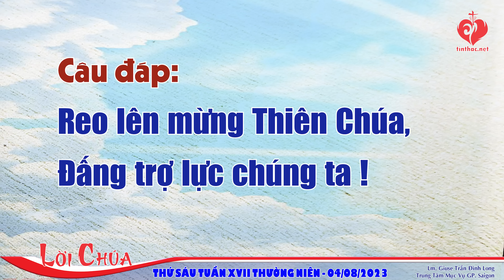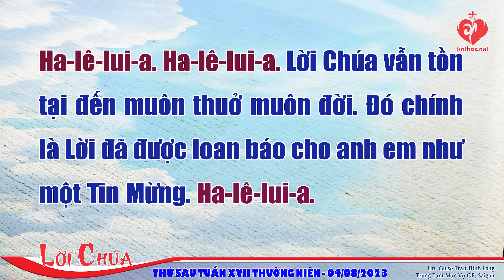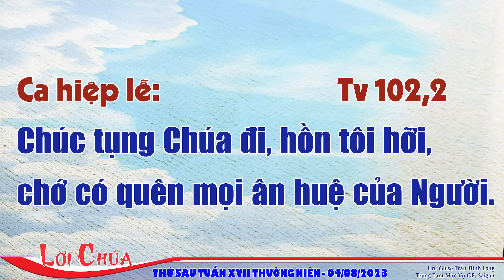LỜI CHÚA | THỨ SÁU TUẦN XVII THƯỜNG NIÊN | 04/08/2023